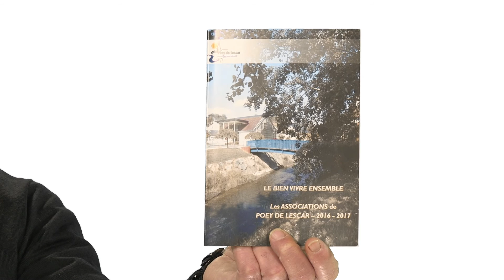Agglomération Pau Béarn Pyrénées - Découvrez la commune de Poey-de-Lescar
À l'occasion de la naissance de la nouvelle Agglomération Pau Béarn Pyrénées, Pascal Faure présente la commune de Poey-de-Lescar.

Cette agglomération de 31 communes compte 162 000 habitants, soit 45 % de la population du Béarn. Une dimension qui permettra à la fois de rayonner plus intensément au-delà de nos frontières et de conserver une réelle proximité avec l’ensemble des habitants. Pau Béarn Pyrénées renforce ainsi son statut de « territoire clé » de Nouvelle Aquitaine.